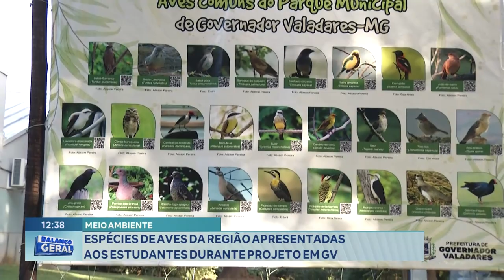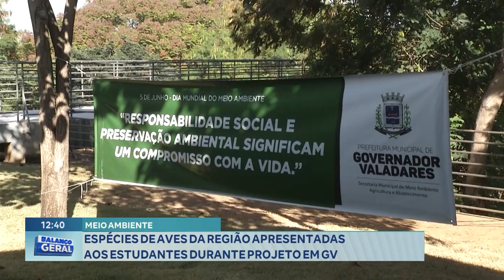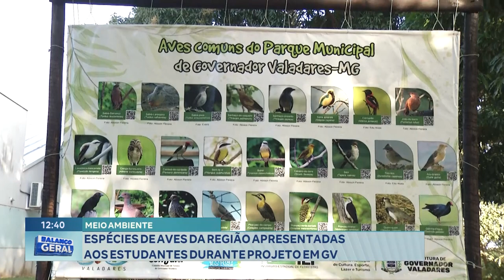Meio Ambiente: Espécies de Aves da Região Apresentadas aos Estudantes durante Projeto em GV.